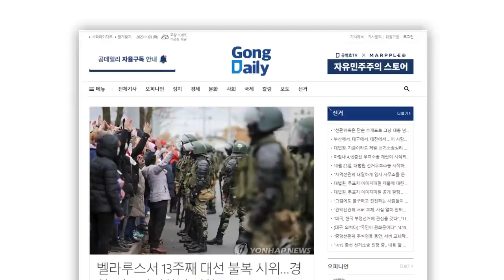전 영국은행 총재, 경고 / 큰 것이 온다 [공병호TV]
Bitcoin : 3MTW849AkP2ftLeSK2teZHMmzLu7Z83s9U